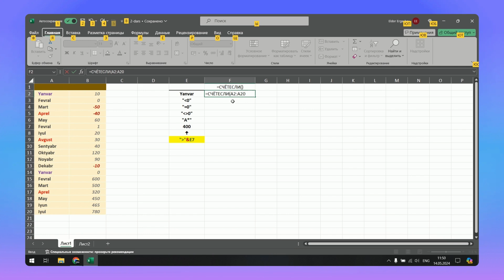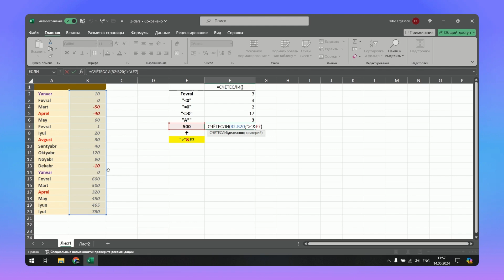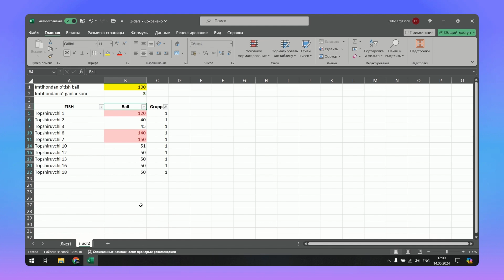34-dars. СЧЁТЕСЛИ() va СЧЁТЕСЛИМН() funksiyasi